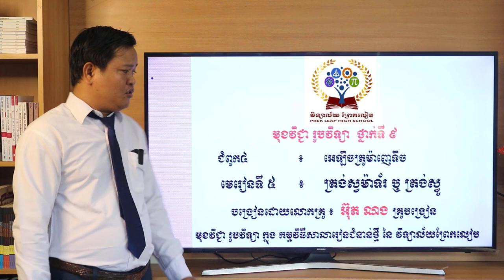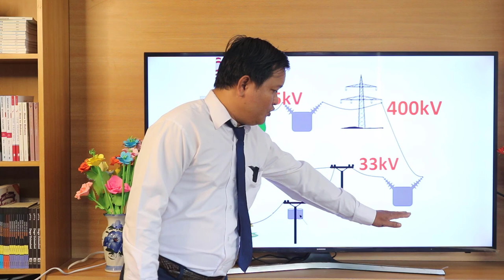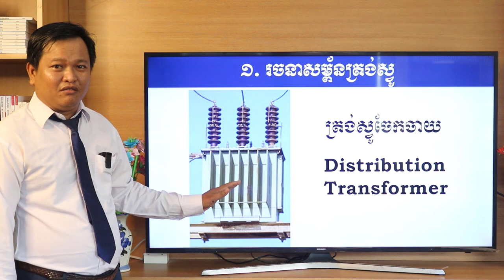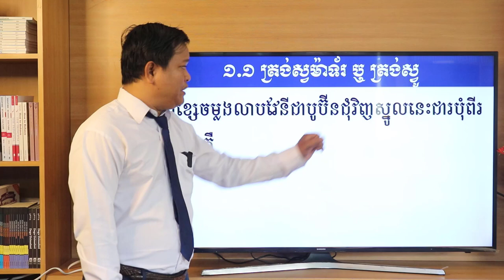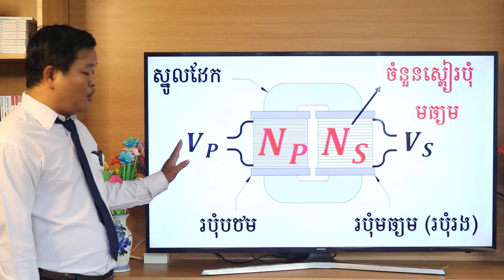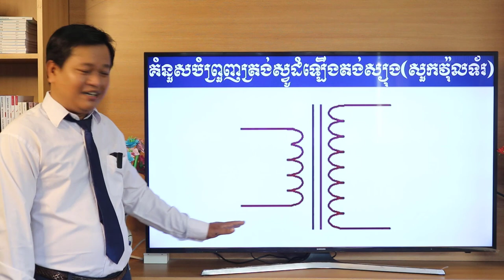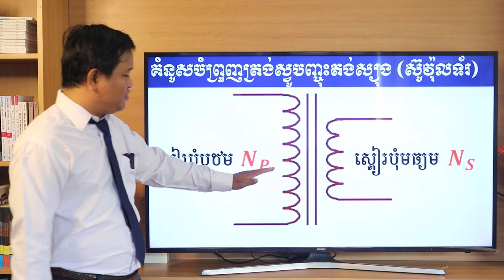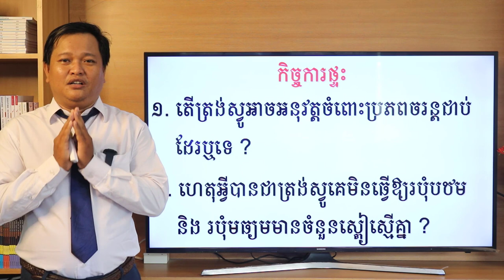មុខវិជ្ជារូបវិទ្យា ថ្នាក់ទី៩ # Week12 ជំពូក៤ មេរៀនទី៥ ៖ ត្រង់ស្វម៉ាទ័រ ឬ ត្រង់ស្វូ